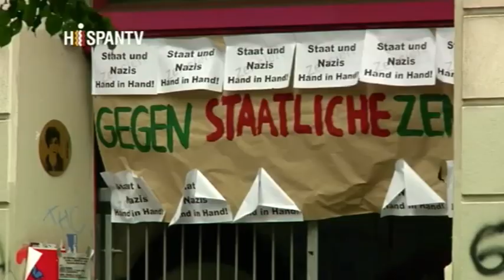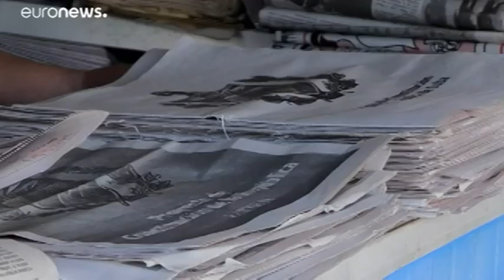Lecciones de democracia del Parlamento Europeo a Cuba, ¿o más bien al revés?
Cubainformación TV – Basado en un texto de Arthur González – Blog “Heraldo cubano”.- En noviembre, el Parlamento Europeo aprobaba una “resolución de urgencia”, por 325 votos contra 240, sobre la situación de derechos humanos en Cuba.